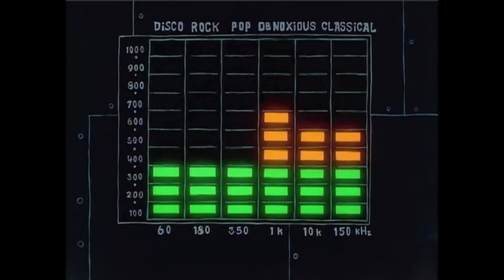JellyFish Jam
A Real Good Pick Up Productions Presents "Jelly Fish Jam"

Written, & Directed by Samuel "Drizzy Drake" Migliori
Produced by Pict0chat & Samuel "Drizzy Drake" Migliori
Edited by JosephJuliann

P.S. Cheyenne plz dont get mad.
                                                     -Sam